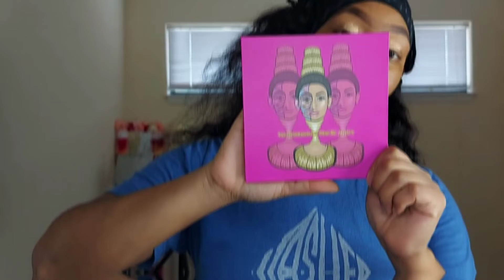Pink Dramatic Glam✨️|Very DETAILED|BeatsBiiNeek💖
Hey 💋@bes

♡Products💄
▪︎Wet&Wild Brow Pencil
▪︎L.a Girl Concealer •WarmHoney
▪︎Palette
▪︎Maybelline Fit Me
▪︎L.a Girl Concealer •HighlightMedium
▪︎Airspun Setting Powder
▪︎Airspun Glow For Gold Bronze
▪︎Wet&Wild Matte Setting Spray

♡Music🎶
▪︎Credit|

♡Filming🎥
▪︎Ringlight|SamsungA71

♡Faqs
▪︎I Am From Phenixc,Al
▪︎I Am A Self Taught Mua